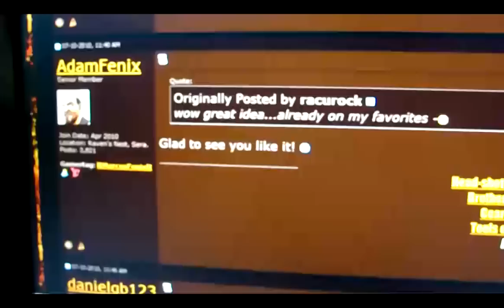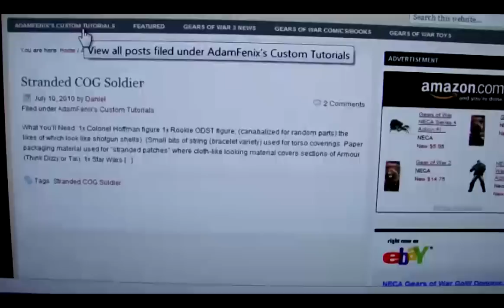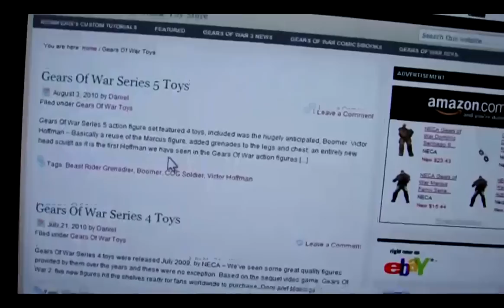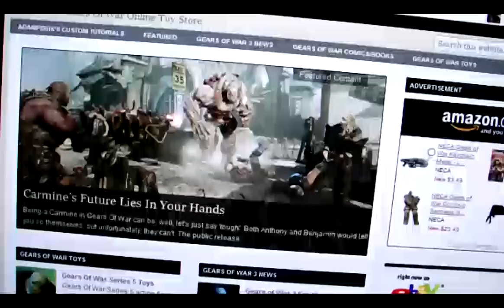Gears of war toys .COM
Check out this new site Gearsofwartoys.com awesome site to find new gears info and where to buy figures